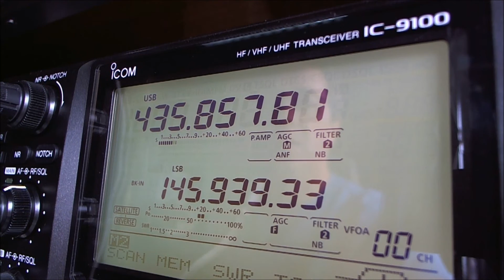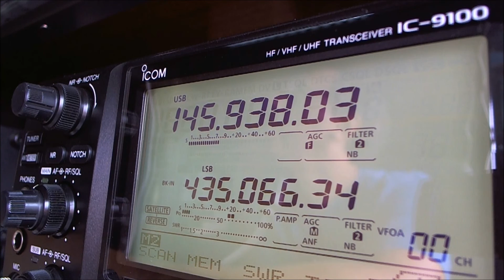Nayif-1(EO88) heard on FO29 in 11MAR2017